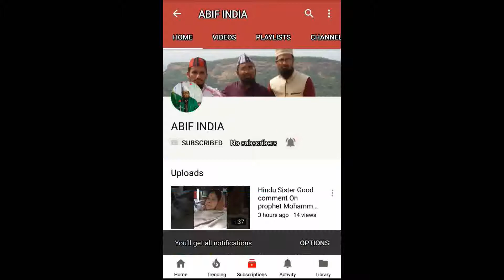Masjid Masjid Ki Taraf Chalne Ki Fazilat By Moulana Hafiz Mujeeb Khan NAqshbandi